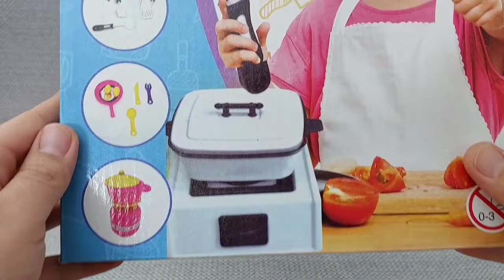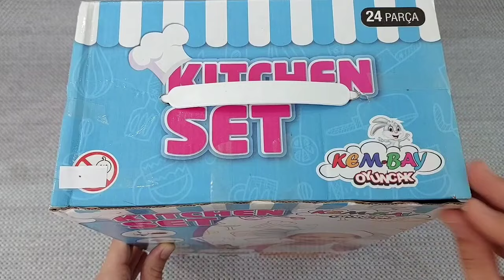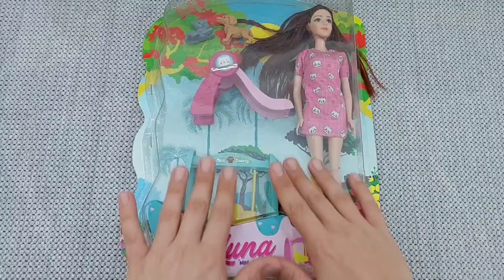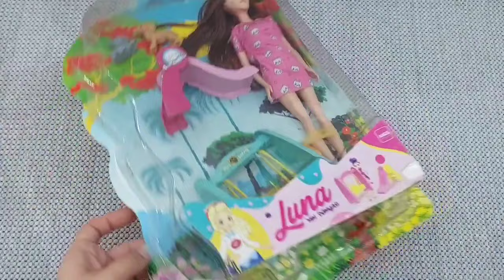Hello Kitty toys | 10 Minutes Satisfying with Unboxing Beautiful Barbie Doll Toys | ASMR